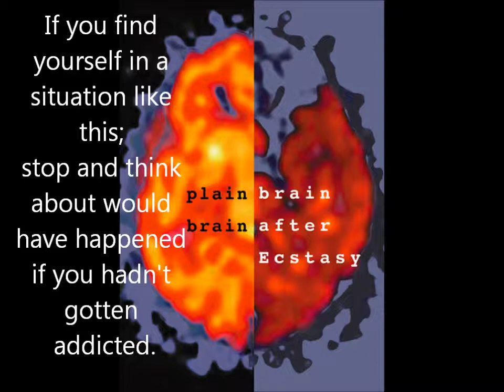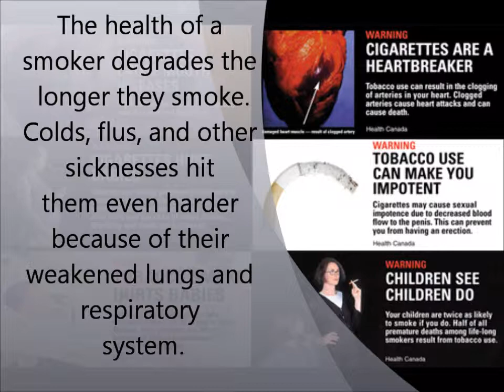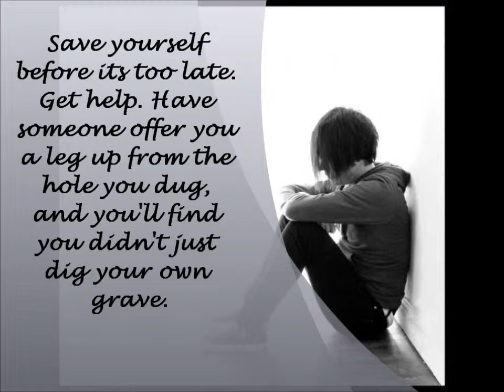SUBSTANCE USE AND ABUSE